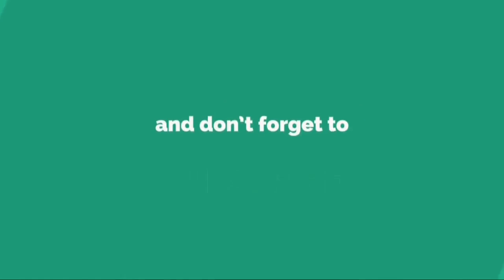La China Suárez reveló detalles de la propuesta de casamiento que le hizo Benjamín Vicuña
La China Suárez reveló detalles de la propuesta de casamiento que le hizo Benjamín VicuñaLa protagonista de “Argentina, tierra de amor y venganza” describió al momento como “mágico” y aseguró que hará un acuerdo prenupcial. La China Suárez había confirmado el pedido de matrimonio de Benjamín Vicuña ...